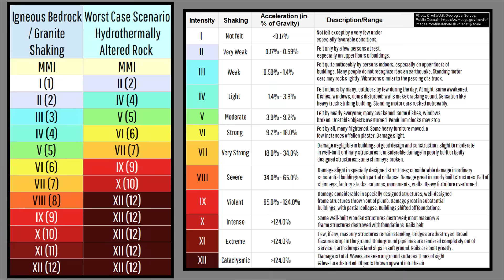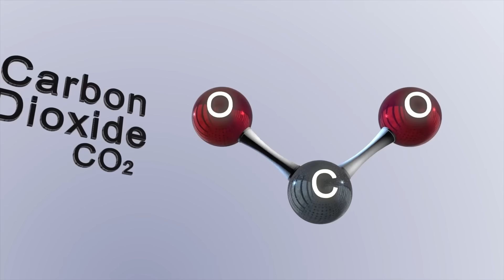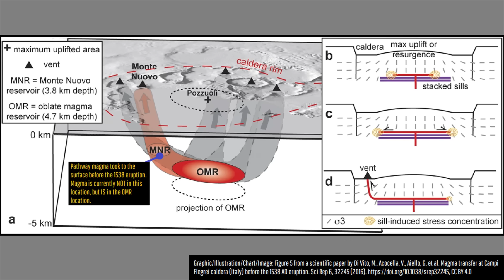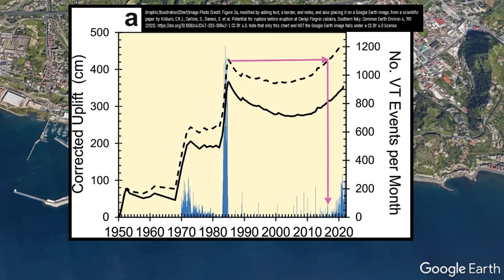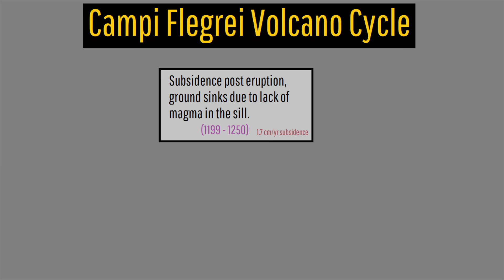Campi Flegrei Volcano Update; Increased Uplift, Damaging M4.4 Earthquake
Italy's Campi Flegrei volcano is now experiencing an increased rate of uplift, translating to 36 centimeters or 14.2 inches a year of land rise. This increase began on February 15th and just led to a surprisingly damaging magnitude 4.4 earthquake west of Naples that damaged multiple structures. Today's video breaks through the misinformation to give an honest analysis about the current state of the Campi Flegrei volcano through the perspective of a geologist.

Thumbnail Photo Credit: This work "CampiFlegrei51", is a derivative of a photo (resized, cropped, text overlay, image color saturation increased, image white point decreased, image mirrored horizontally (left became right & right became left), added GeologyHub made graphics (the image border & the GeologyHub logo)) from "Italy, Solfatara (Campi Flegrei)", by: Daniel Enchev, Epsilon68 - Street and Travel Photography, danielenchev, 2016, Posted on Flickr, Flickr account CC BY 2.0. "CampiFlegrei51" is used & licensed under CC BY 2.0 by Youtube.com/GeologyHub

Sources/Citations:
[1] INGV
[3] VEIs, dates/years, composition, tephra layer name, DRE estimates, and bulk tephra volume estimates for volcanic eruptions shown in this video which were assigned a VEI 4 or larger and are not from the Aira Caldera are sourced from the LaMEVE database (British Geological Survey © UKRI), Used with Permission
[6] Di Vito, M., Acocella, V., Aiello, G. et al. Magma transfer at Campi Flegrei caldera (Italy) before the 1538 AD eruption. Sci Rep 6, 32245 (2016).
[7] Giudicepietro Flora, Macedonio Giovanni, Martini Marcello, A Physical Model of Sill Expansion to Explain the Dynamics of Unrest at Calderas with Application to Campi Flegrei, Frontiers in Earth Science, Volume 5, 2017, DOI: 10.3389/feart.2017.00054, ISSN: 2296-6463, CC BY 4.0.
[8] Kilburn, C.R.J., Carlino, S., Danesi, S. et al. Potential for rupture before eruption at Campi Flegrei caldera, Southern Italy. Commun Earth Environ 4, 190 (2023).
[9] VEIs, dates/years, composition, tephra layer name, DRE estimates, and bulk tephra volume estimates for volcanic eruptions shown in this video which are not the Campi Flegrei volcano and which were assigned a VEI 4 or larger are sourced from the LaMEVE database (British Geological Survey © UKRI), Used with Permission

0:00 Campi Flegrei Volcano
0:15 Earthquake Damage
1:23 Earthquake Amplification
3:12 Current Magma Intrusion
5:03 Campi Flegrei Cycle